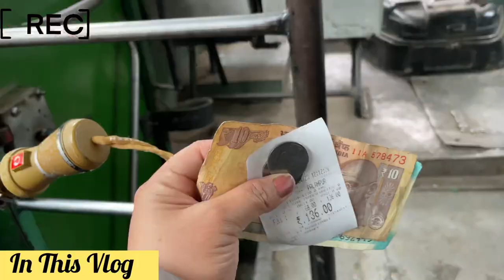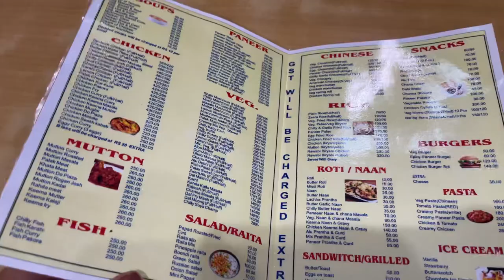|| Palampur Ka Badlta Mosam || Dr. Rajendra Prasad Government Medical College || Tanda || Kangra||